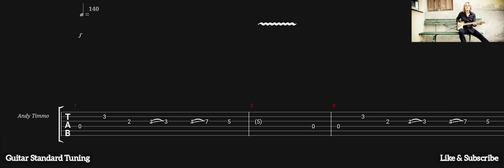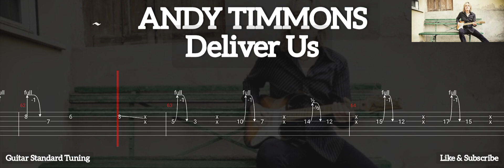ANDY TIMMONS - DELIVER US ( TAB GUITAR )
Deliver Us ( Andy Timmons )
Tab Guitar